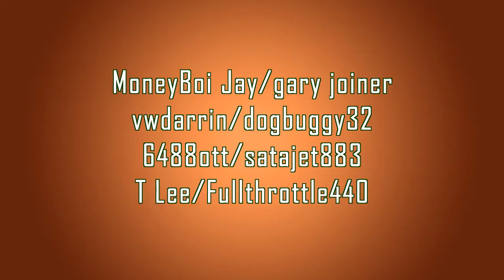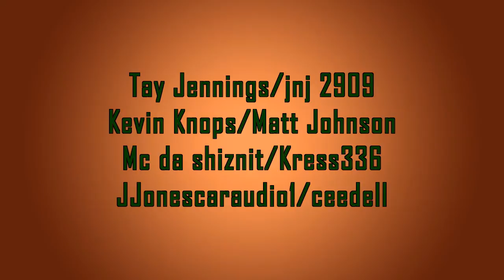1993 Honda Civic EG Painted Slate Blue Metallic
Please watch my latest video here: "Painting The Box Chevy Caprice Wheels - CUSTOM 26s FORGIATOS - How To Paint Your Chrome Rims Black"

Just a quick view of Honda Civic after paint, fresh out the booth